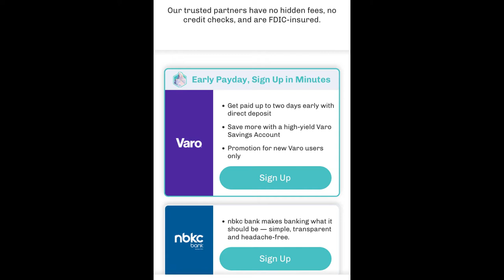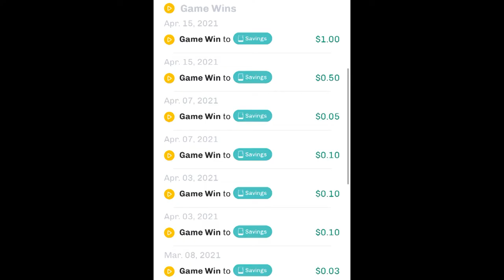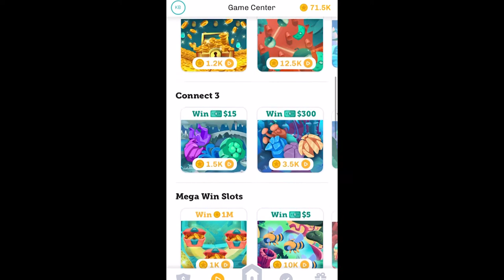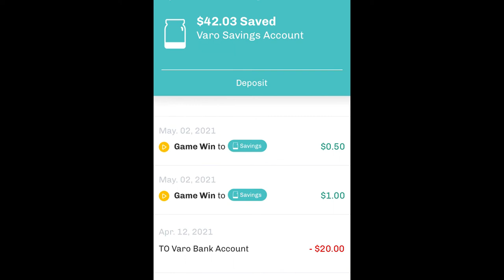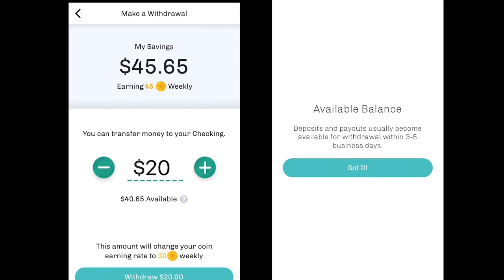Long Game Rewards Review (2021): The Free Savings App is BACK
Were you a Long Game user who was disappointed when the app went away or just someone who wants to make saving a bit more fun? Let's take a look at Long Game Rewards and how it compares to the previous app.

Last year, after trying out some major changes, the app Long Game announced that it was shutting down but planned to reemerge. Sure enough, the platform is back with a new beta called Long Game Rewards. So how does this version compare to the original and how does it make saving fun? Let’s take a look at what you need to know about Long Game Rewards.

The first thing to know about the new Long Game Rewards is that its currently partnered with two banks: NBKC and Varo.

As part of their beta, Long Game Rewards is only offered for those with accounts at either NBKC or Varo. However, if you don’t have an account with one of these options, you can easily open and then link your account to Long Game. On that note, the app will only allow you to link one account, so you’ll likely want to decide which option makes the most sense for you.

Once you’ve connected your account, Long Game will be able to view your savings balance, so it’s no longer necessary to transfer money to another account. In fact, while the app may encourage you to make additional deposits, it will transfer you to the respective bank’s account to do so.

Next, just like with the old Long Game, users can earn coins by growing their savings and then use those coins to play games and potentially win real money

Since Long Game will be able to view the balance of your savings account, it will reward you with a certain number of daily coins based on how much you have saved. These coins come on top of those you can score by playing a free daily game as well.

With these coins, you can select from a number of mini-games offering different cash prizes as well as additional coins and even cryptocurrencies. Sure, the odds of winning the top prize listed for each game is small, but I’ve won as much as $1 per game — although my average prize is typically a few cents. Still, not only are the games enjoyable but winning any amount money of money is a great feeling.

Speaking of games, the updated app also includes some new play options that only add to the fun.

In addition to some old classics such as slots, spin to win wheels, flip it, and scratcher, Long Game Rewards also offers some different types of games. One of my new favorites is Lucky bounce, which is part Plinko, part Brick Breaker and finds players unlocking one of five prize chests. Meanwhile, Connect 3 and Prizes and Puzzle may seem similar, but have slightly different mechanics. In either case, players will need to connect different symbols in order to unlock different chests. What’s different about these games in particular is that the coin price isn’t per play but per swipe or per move. Luckily, if you do run low on coins and cant open a chest, Long Game will save your progress and allow you to resume once you’ve replenished your coin balance.

Personally, I love the variety of games the app now has and enjoy mixing it up as my coins roll in.

Finally, While cash you win in Long Game Rewards will automatically transfer to your linked bank account, one minor annoyance is that you’ll need to earn at least $5 worth of crypto before you can transfer it out.

In my experience, the cash prizes I’ve won on Long Game arrive in my bank balance within a few days. Humorously, since these deposits are typically just for a few cents, I occasionally get emails from Varo telling me that I have test deposits ready. In any case, this arrangement works well and even allows you to begin earning coin on your cash rewards.

Meanwhile, as I discovered while poking around Long Gam, you may not be able to claim any crypto you earn in the app as easily. Instead, you’ll need to rack up $5 in cryptocurrency wins before you’ll be able to transfer them to an external wallet. Furthermore, you’ll need to claim the crypto within a year of receiving it. Presumably these limitations are related to fees associated with transfers, but I wish I had known this before deciding to play crypto-earning games. Here’s hoping that future wins and crypto inflation will allow me to reach that threshold and cash out ASAP.

Overall, I’m pretty thrilled with this revamped version of Long Game and find it to be just as enjoyable as the original edition. Plus, the change in model fixes one of the few complaints I had about the old one.